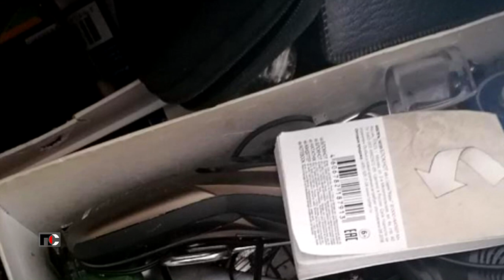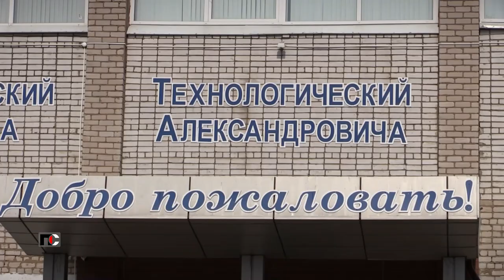Патрульная Служба - 23.05.31